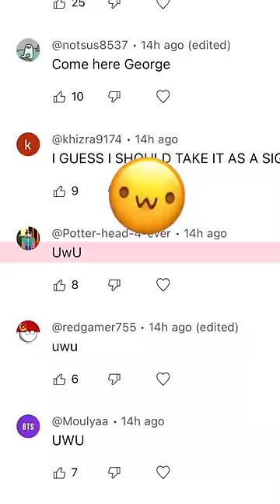Remixing my Comments 😂 UwU UwU UwU UwU 🤣